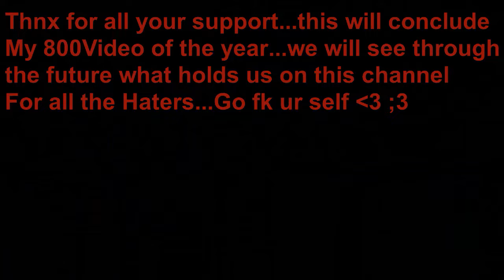Fluffy Final Chapter ROR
UWU OWO Hope You Enjoy today's  Video My Stwuff Down Belowo Enjoy!!